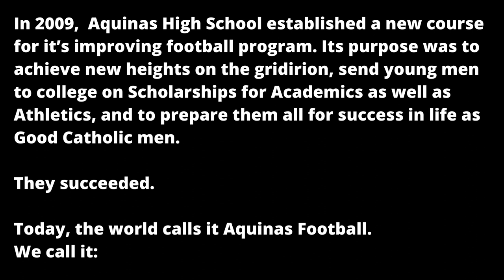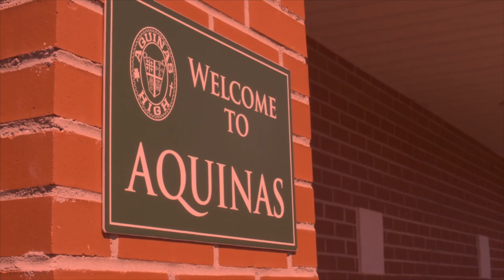Aquinas Football 2022 Hype